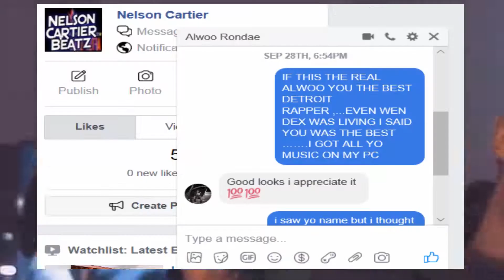Alwoo x BandGang x Sada Baby -Ball Till i Fall (Detroit type beats)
Exclusive $150 Lease $50
TEXT ME THE BEAT YOU WANT AND YOUR EMAIL AND I WILL RESPOND ON HOW I WILL GET THE MONEY FROM YOU IT IS EASY
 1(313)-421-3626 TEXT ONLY